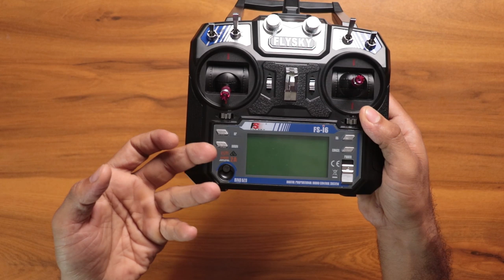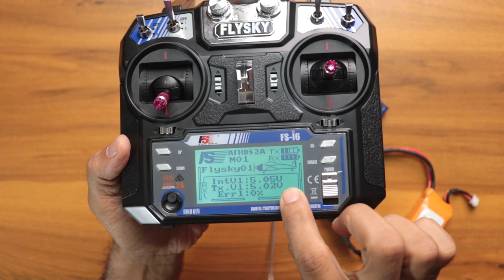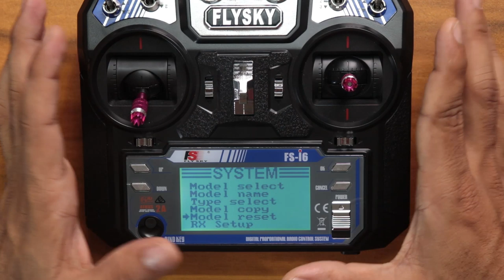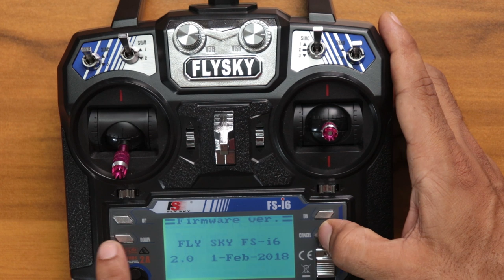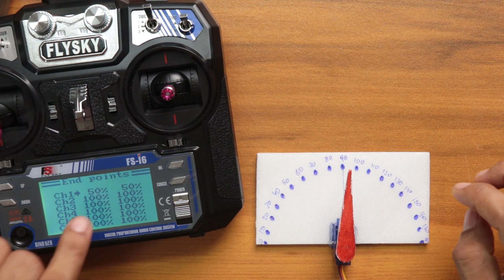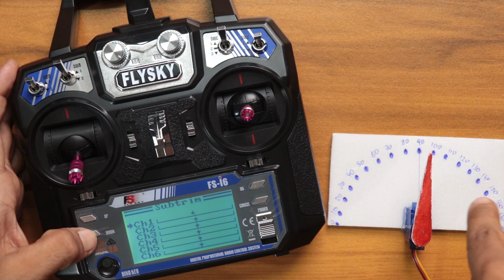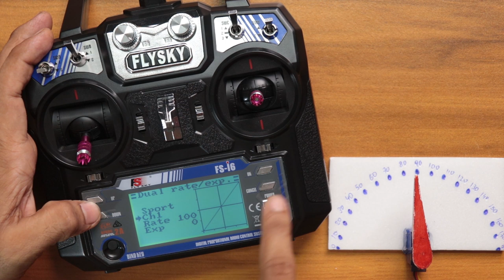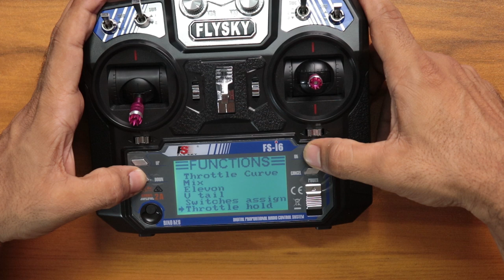FlySky FS-i6 Cheap and Best Radio for Beginners | Review & Setup | Drone, RCPlane, FPV.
Please whatsapp to 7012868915 for Flysky FSi6 transmitter and receiver.

Flysky FSi6 is one of the most popular and best radio for beginners. You can get more features and range out of other in this price range. However, this radio will satisfy all the beginners needs.

If you always wanted to learn how to fly RC planes but never knew where to start. Then we will take you through a beginner's journey to RC flight. You too can take to the skies.

RCplane drones FPV ornithopter flying aeromodelling kerala RC airshow, Drone stunting, Model aircrafts Show RC plane building, RC beginner series, Drone camera, Aeroshow kerala, RC plane kerala, FPV Drone, FPV stunts, Helicam, Helicam Kerala, Helicam Video.